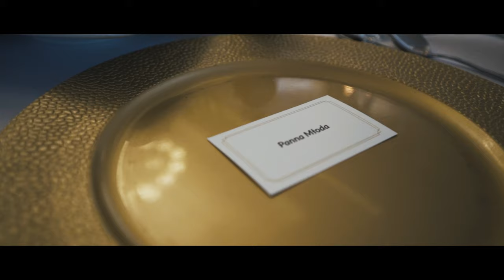Wedding Trailer Paula & Kuba | Hotel Focus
Wyjątkowi! 🖤
Zobaczcie trailer Pauli i Kuby.
Paula Skrętowicz-Maj & Jakub Maj
Shot in Collaboration with: Paweł Fiedeń